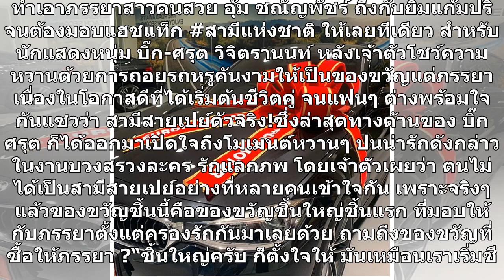"บิ๊ก ศรุต" ผมไม่ใช่สายเปย์ แค่ซื้อรถหรูให้เมีย ของขวัญชิ้นนี้ ใหญ่ที่สุดตั้งแต่คบกันมา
ทำเอาภรรยาสาวคนสวย อุ้ม ชณัญพัชร์ ถึงกับยิ้มแก้มปริ จนต้องมอบแฮชแท็ก สามีแห่งชาติ ให้เลยทีเดียว สำหรับนักแสดงหนุ่ม บิ๊ก-ศรุต วิจิตรานนท์ หลังเจ้าตัวโชว์ความหวานด้วยการถอยรถหรูคันงามให้เป็นของขวัญแด่ภรรยา เนื่องในโอกาสดีที่ได้เริ่มต้นชีวิตคู่ จนแฟนๆ ต่างพร้อมใจกันแซวว่า สามีสายเปย์ตัวจริง!ซึ่งล่าสุด...